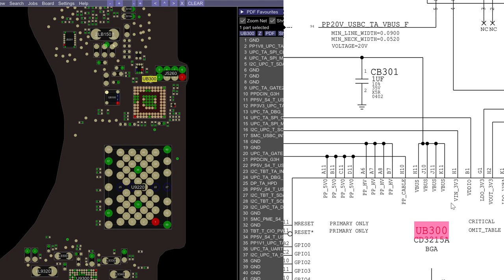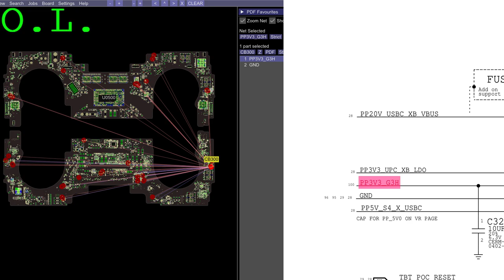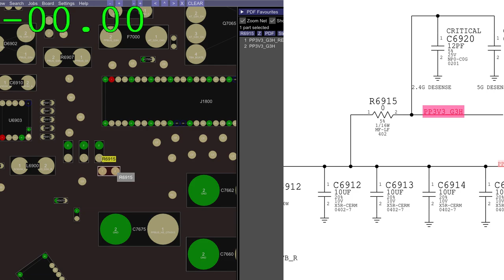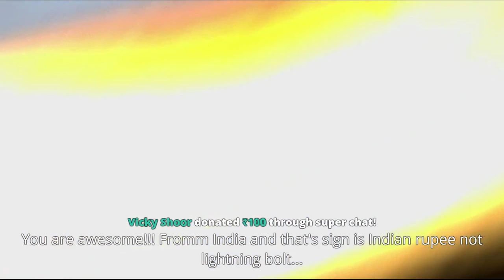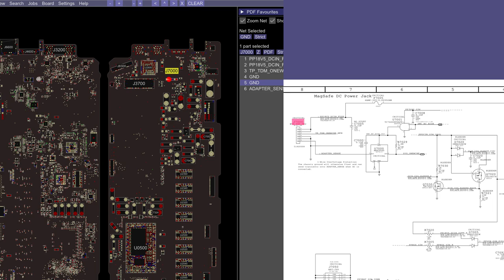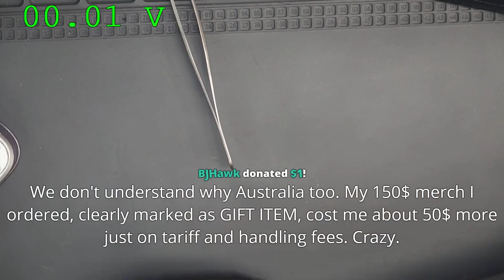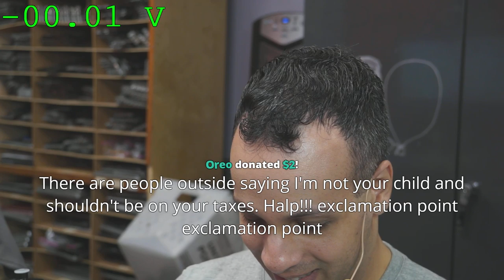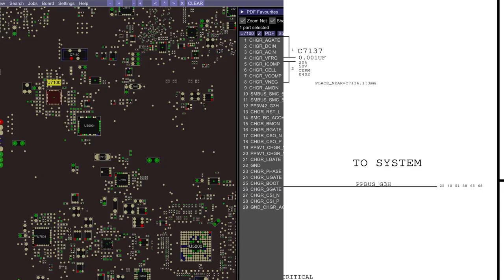macbook repair stream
👉 If our videos have added revenue to your business, consider a donation that will go towards helping us move into a new store:

› Bitcoin: 1EaEv8DBeFfg6fE6BimEmvEFbYLkhpcvhj
› Bitcoin Cash: qzwtptwa8h0wjjawr5fsm0ku8kf40amgqgm6lx4jxh
› Dash: XwQpZuvMvU44JT7C7Uh6xHvkSadzJw9fMN
› Dogecoin: DKetsoCvwa2hF29ssgUA4Wz4hxT4kj3KLU
› Ethereum: 0x6f6870feb48f08388ee345cf0261e2f03d2fa310
› Ethereum classic: 0x671bfd61ba87edf6365c97cea33d66ba73645510
› Litecoin: LWnbTTAjojZQt68ihFJFgQq3cYHUsTcyd7
› Verge: DFumZ5sMhi3JktLQpsTVtV9xUt3zKDrcZV
› Zcash: t1Ko3FkphQYoQroQc8k2DVk4WKMAbmNR8PH
› Zcoin: a8QdvArHmdRYe1MjiqtP6jDNe6Z4JgnRKZ